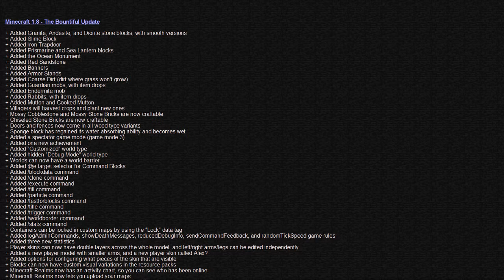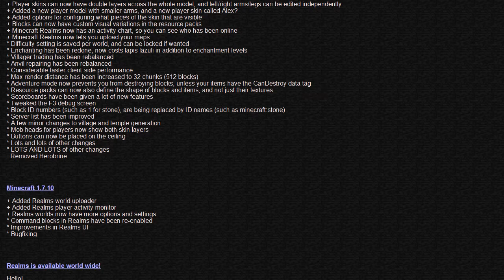Minecraft 1.8 Update | EVERYTHING - IN DEPTH (HD)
Xbox: masonx54
PSN: masonx54
Steam: masonx54

Granite
Andesite
Diorite
Polished
Slime Block
Iron Trapdoor
Prismarine
Sea Lantern
Shards
Crystals
Ocean Monument
Red Sandstone
Armor Stands
Coarse Dirt
Guardian Mob
Endermite
Rabbits
Mutton
Villager
Crops
Mossy Cobblestone
Mossy Stone Bricks
Chiseled Stone Bricks
Doors
Fences
Sponge Block
Dry
Wet
Spectator Game Mode
Achievement
Overpowered
Enchanted Golden Apple
Notch Apple
Customized World Type
Debug Mode
World Barrier
Commands
Command Blocks
Lock Data Tag
Admin
Statistics
Skin
Double Layer
Minecraft Realms
Upload Maps
Difficulty Save Per World
Enchanting
Lapiz Lazuli
Anvil Rebalance
Max Render Distance 32 Chunks
Adventure Mode Cannot Break Blocks
CanDestroy Data Tag
Resource Packs
Shape
Scoreboards
F3
Server List
Mob
Mobs
Removed Herobrine
Buttons Placed On Ceiling